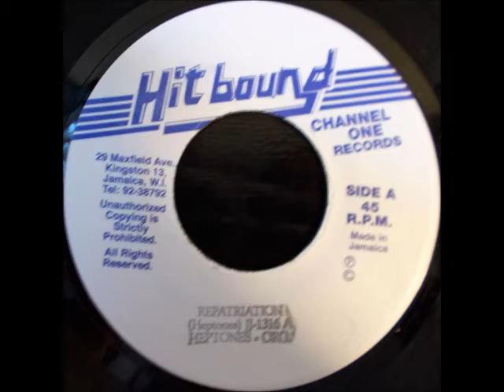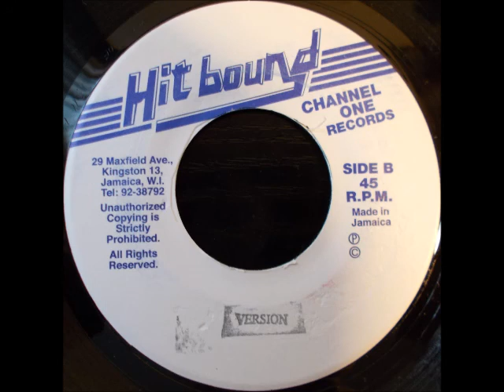The Heptones - Repatriation + Version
Hit Bound 7", sides A and B. Also know as "Repatriation Is A Must". Originally released in 1978.